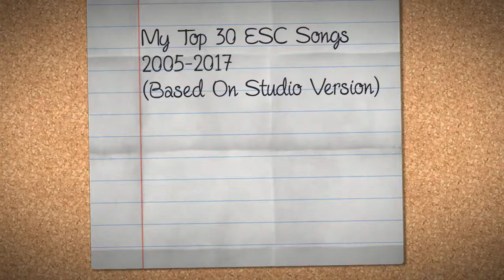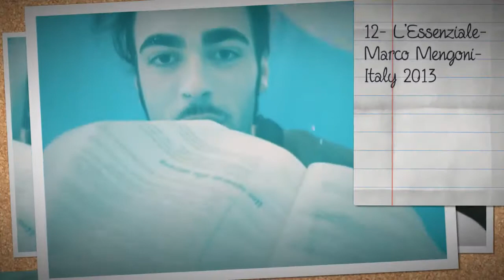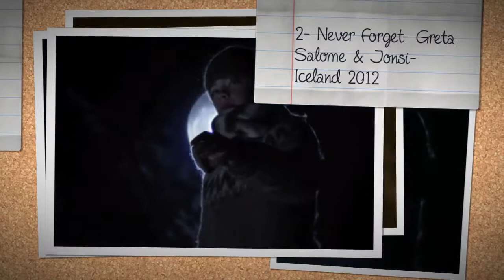My Top 30 ESC Songs 2005-2017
Please read: This is based on studio version only. Because of this there are a few examples of songs which wouldn't make this list if performance and live vocals were considered.  There are live version videos in this and this is because 1. I couldn't find a music video or 2. I had problems importing. However one use of a live version is by choice as the music video is shockingly awful.
I did the rest of my top 100 in another video which the link is at the end of the video. Still haven't got round to downloading premierepro again but i wanted to finish this video so i did it on Stupleflix